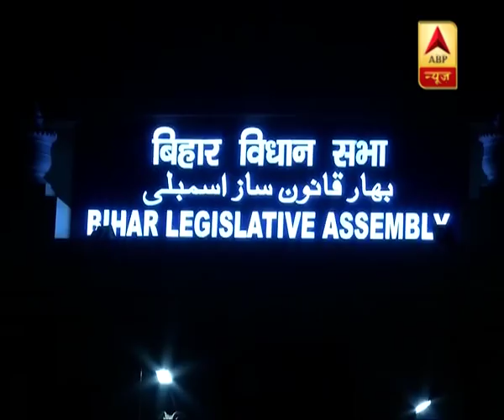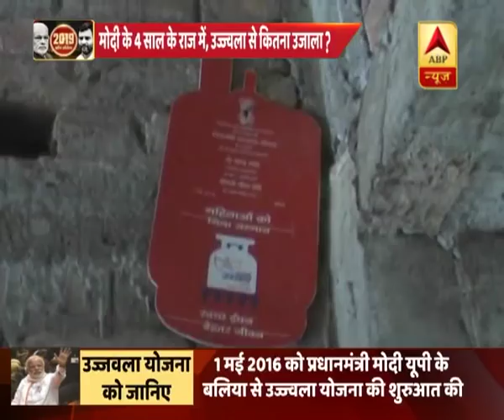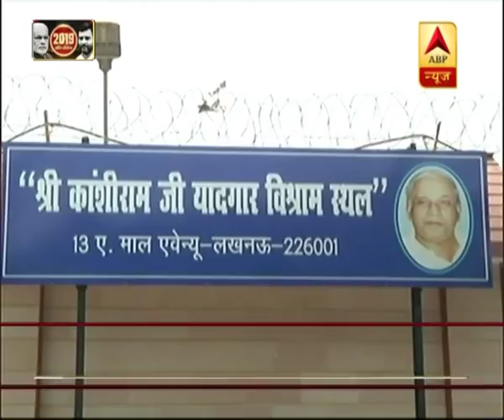मोदी सरकार के चार साल के कामकाज पर पटना के लोगों की राय | ABP News Hindi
मोदी सरकार के चार साल के कामकाज पर पटना के लोगों की राय